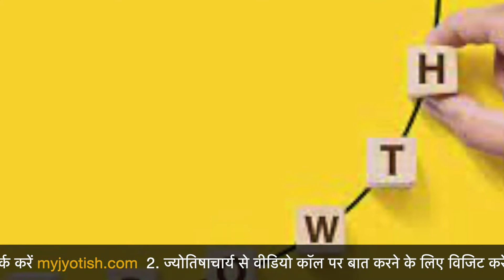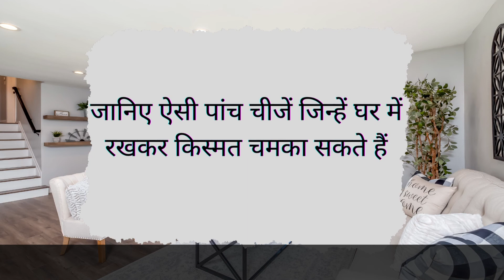वो कौन सी पाँच चीज़ें हैं जिन्हें घर में रखने से चमक सकती है आपकी किस्मत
सब कोई चाहता है की उसका किस्मत चमके लेकिन सबके साथ ऐसा नहीं होता है, कुछ ही लोग हैं जिनपर माँ लक्ष्मी मेहरबान होती हैं लेकिन आप बताए गए काम को करेंगे तो आपका भी किस्मत चमक जाएगा|